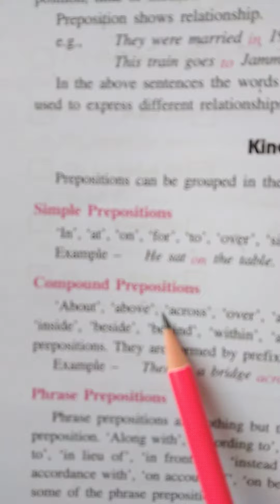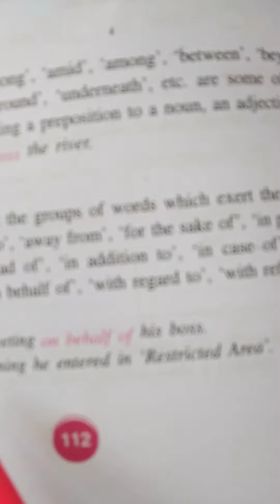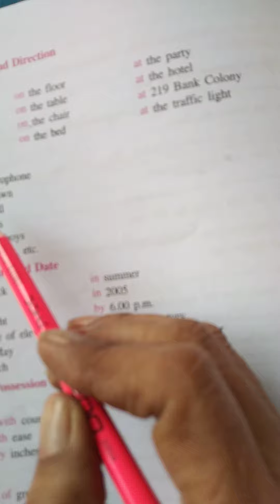class 8 English grammar lesson 13prepositions explanation